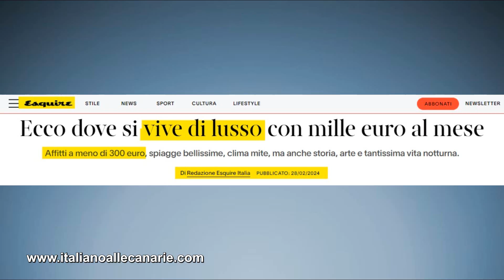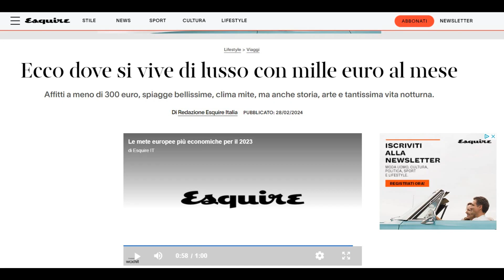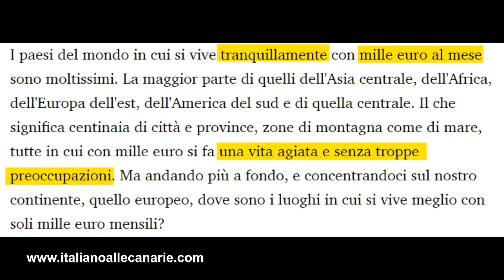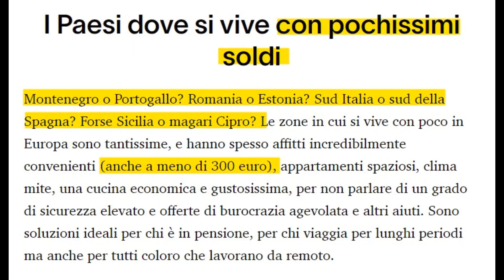Vivere con 1000€ al mese: il miraggio e la realtà dei costi.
Italiano alle Canarie - Informazioni di prima mano.

**"Vivere con 1000€ al mese: sogno o realtà? **

Esquire ci invita a sognare una vita agiata con un budget limitato, ma la realtà è più complessa.

✅ Sì, è possibile vivere dignitosamente in molte zone d'Europa con 1000€, ma...
❌ Non aspettarti il lusso! Il titolo è un po' fuorviante.
Cosa devi considerare? Costo della vita, qualità della vita, lavoro, lingua, burocrazia.

In questo video ti spiego:

Perché il titolo di Esquire è un po' troppo ottimista
Quali sono i pro e i contro di vivere all'estero con un budget limitato
Cosa significa davvero "vivere agiatamente"
👉Non perderti questo approfondimento!

👉Se ti è piaciuto questo video lasciami un "like"  o un commento. Grazie!🙏